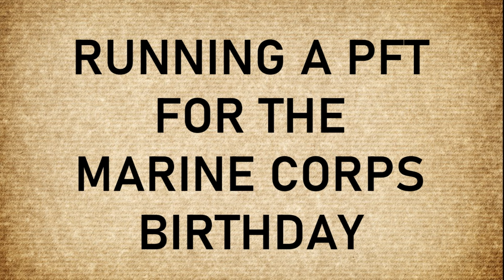RUNNING THE PFT FOR THE MARINE CORPS BIRTHDAY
RUNNING THE PFT FOR THE MARINE CORPS BIRTHDAY and things didnt go well.